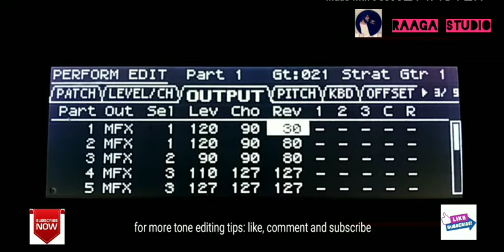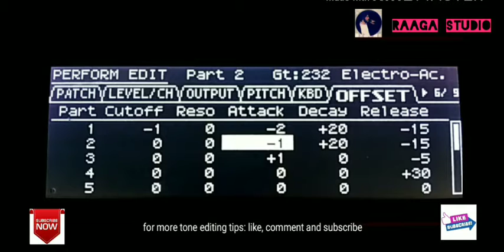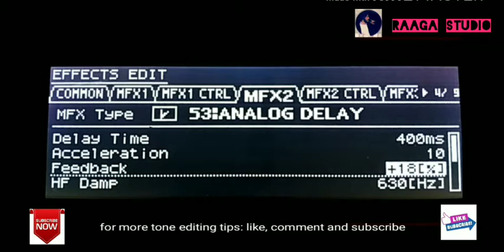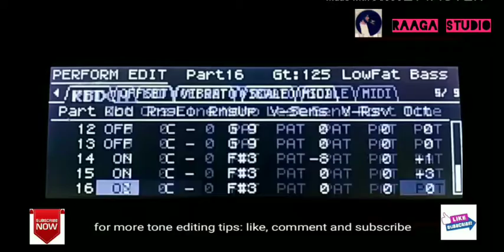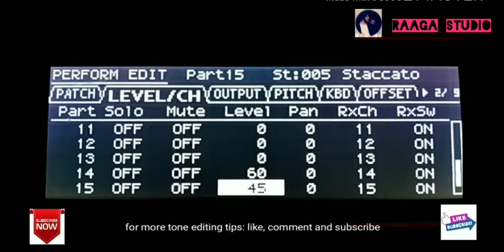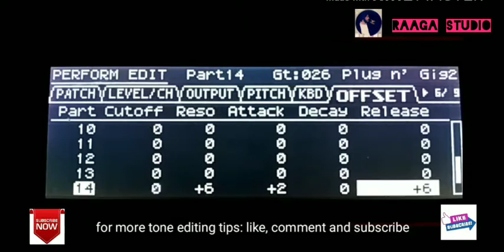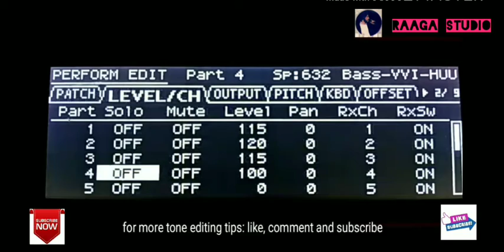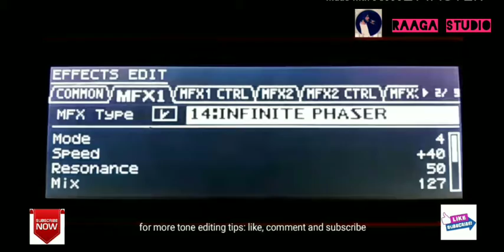Roland XPS 30 Guitar Phaser Tone